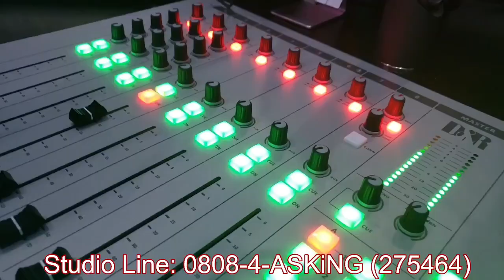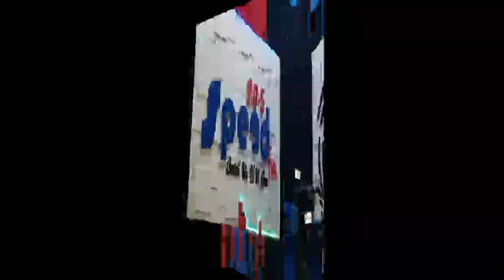ihwa i Gwaza Ujamaityu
Veteran Broadcaster, Livinus Gwaza Ujamaityu vea Mike Myina Ubwa ve umbur kwagh u ngôkyeghh u tan akughur